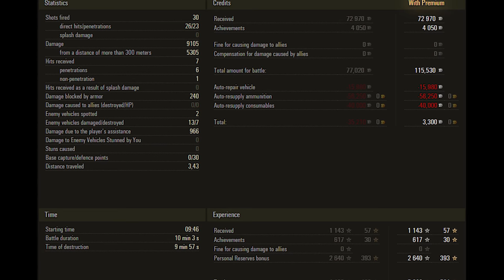World of Tanks Leopard Prototyp A - 9.1k damage 7 kills - Pearl River – Encounter